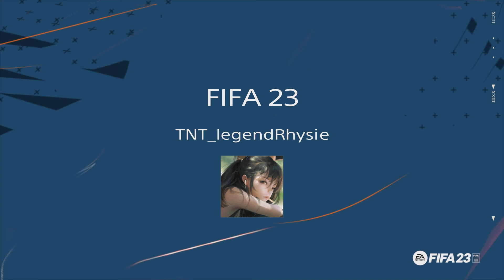Film - FIFA 23 - 2024_9_29_18_24_44*